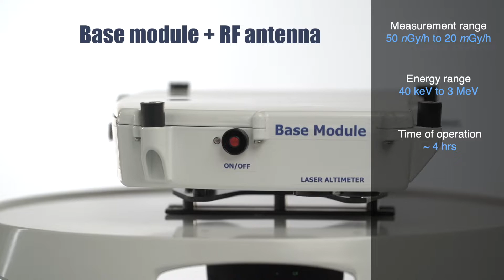DRONES-G, gamma detection and spectroscopy module for application on drones.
As part of our NUVIATech Instruments' range dedicated to environmental monitoring and emergency response, DRONES-G system is a state-of-the-art technology with modular detection modules for radiation detection on unmanned airborne vehicles. Watch the video below to understand how this light airborne radiation monitoring technology conveniently takes advantage of drone devices as carriers for real-time gamma detection and radionuclide identification.